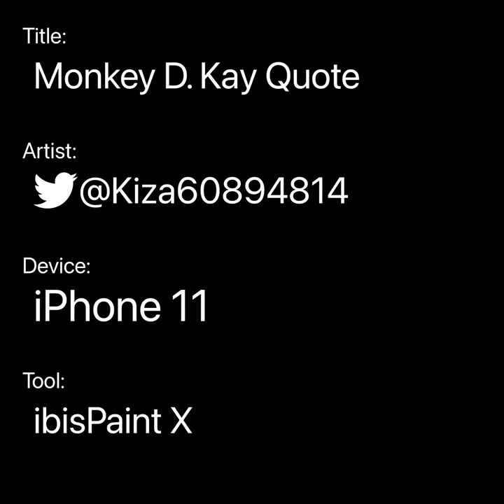Monkey D. Kay Quote